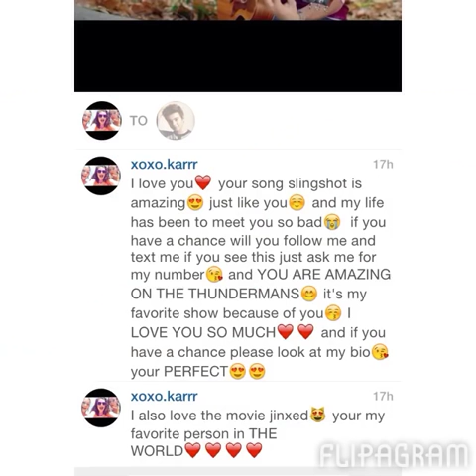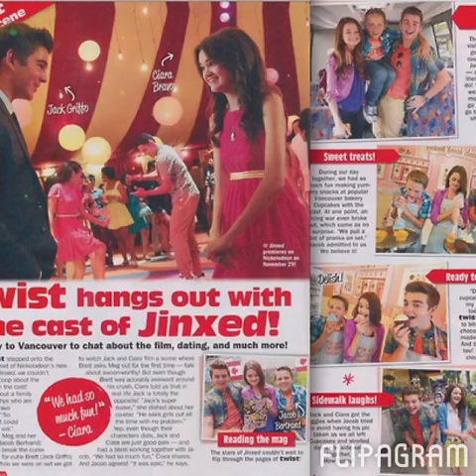I love jack griffo so much❤️❤️